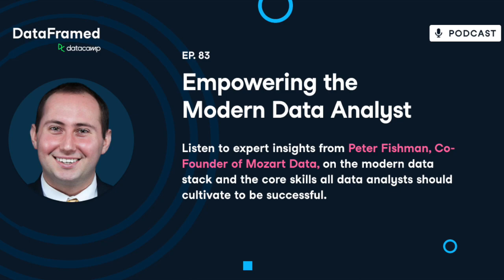#83 Empowering the Modern Data Analyst (with Peter Fishman)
As data volumes grow and become ever-more complex, the role of the data analyst has never been more important. At the disposal of the modern data analyst, are tools that reduce time to insight, and increase collaboration. However, as the tools of a data analyst evolve, so do the skills.

Join us as we discuss:
- Defining a data-driven organization & main challenges
- Breaking down the modern data stack & what it means
- What makes a great data analyst
- How data analysts can develop deep subject matter expertise in the areas they serve

This is the DataCamp podcast link, check it out for the show notes and other goodies